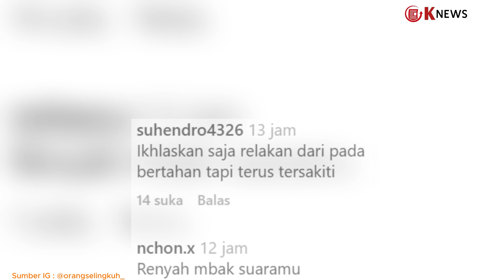Kepergok Selingkuh, Sang Suami Ngaku Hanya Semir Rambut Dalam Kos Bareng Pelakor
Satu lagi aksi perselingkuhan yang terciduk

Kali ini sang istri menciduk sang suami berselingkuh di kos-kosan.

Saat dipergoki langsung, ia keluar dari pintu kos dan mengaku hanya semir rambut bareng wanita lain.

Rekamannya diunggah di Instagram @orangselingkuh_ pada Jumat (29/11/2024).

Dalam keterangan unggahan disebutan kepergok selingkuh, sang suami mengaku sedang semir rambut.

Sedangkan di dalam ruangan tersebut tampak seorang wanita yang diduga pelakor.

Pasangan berselingkuh ini tampaknya membuat berbagai alasan untuk menghindari tuduhan.